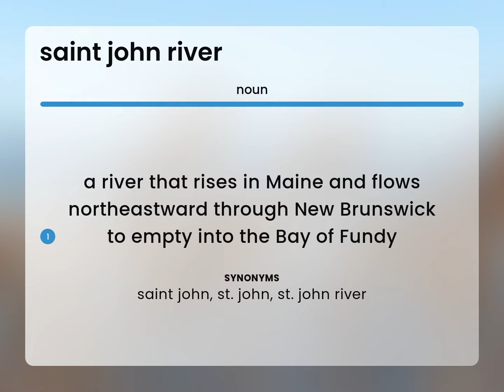Saint john river • SAINT JOHN RIVER definition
What is SAINT JOHN RIVER?

Susan Miller (2023, March 2.) Definition of Saint john river